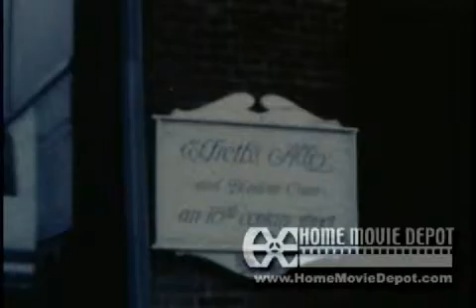Fall - 1963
Aberdeen, MD trip, Thanksgiving, etc.